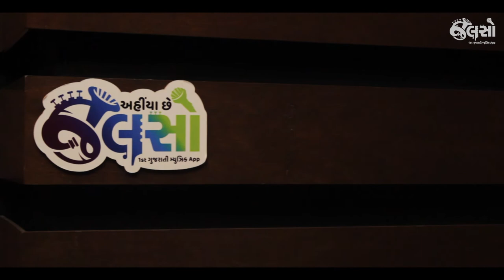Jalso | Asim Mehta | Bheed Sathe Chalvanu | Live Jamming | Solo Track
ભીડ સાથે ચાલવાનું

Asim Mehta is one of the finest aspiring singers of Gujarat. He loves performing gazals & light vocal Gujarati music. Here you can find the solo track of his Live Jamming along with Megh Mehta.